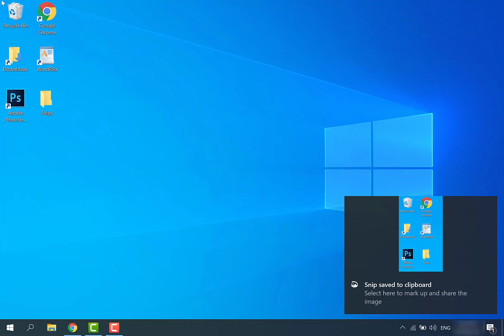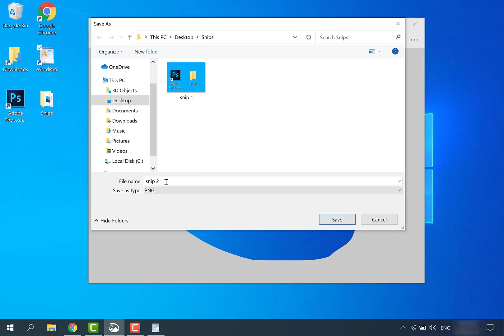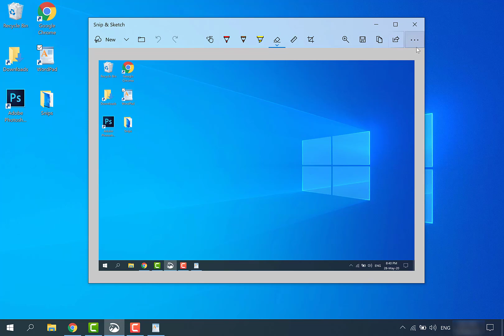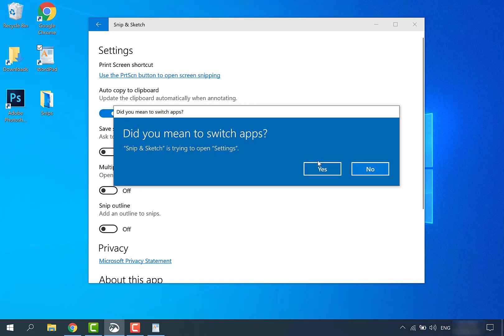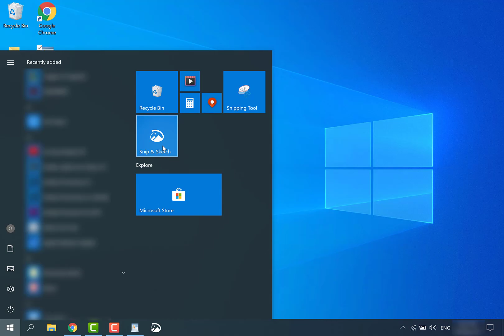How to use Snip & Sketch in Windows 10 - Snipping Tool's Successor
How to use Snipping Tool in Windows 10 How to use Snip & Sketch in Windows 10 - Snipping Tool's Successor.

Shortcut Command: Windows logo key + Shift + S

Snip & Sketch is a Microsoft Windows screenshot utility included in Windows 10. It can take still screenshots of an open window, rectangular areas, a free-form area, or the entire screen. Snips can then be annotated using a mouse or a tablet, stored as an image file (PNG, GIF, or JPEG formats), copied to the clipboard, e-mailed, or shared with another supported UWP app. Snip & Sketch allows for basic image editing of the snapshot, with different colored pens, pencils, an eraser, and a highlighter.

⌚️Timestamps:
 0:15 Snip & Sketch Shortcut Windows logo key + Shift + S
0:40 Rectangular Snip
1:05 Snip & Sketch Tools
1:58 Copy & Paste into a Document (Word Pad also works for Microsoft Office)
2:10 Copy & Paste into an Email
2:30 Freeform Snip
3:02 Window Snip
3:30 Fullscreen Snip
3:49 Print Screen (Prt Sc) Shortcut to launch Snip & Sketch
4:41 Pin to Taskbar and Pin to Start

In a future update, Sniping Tool will be moving to a new home. Try improved features and snip like usual with Windows logo key + Shift + S (or try the shortcut Windows logo key + Shift + S)